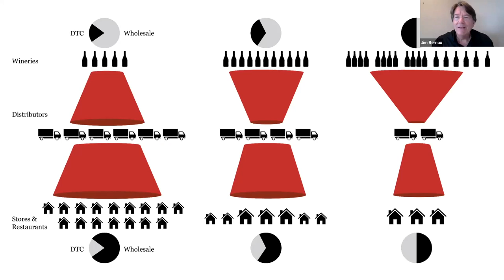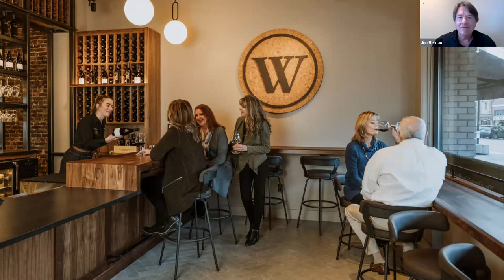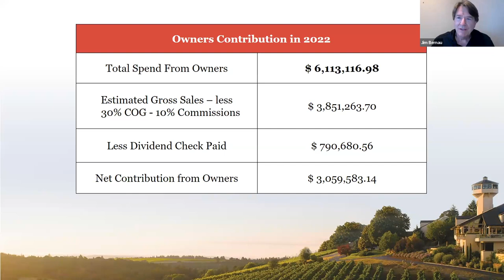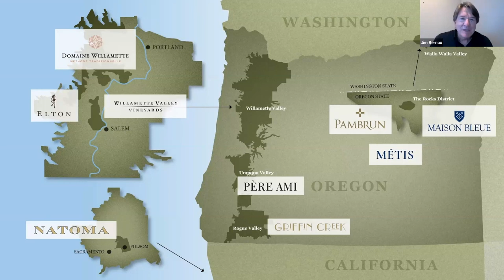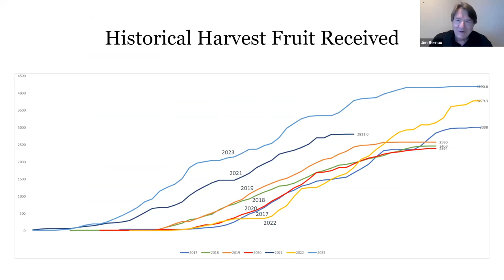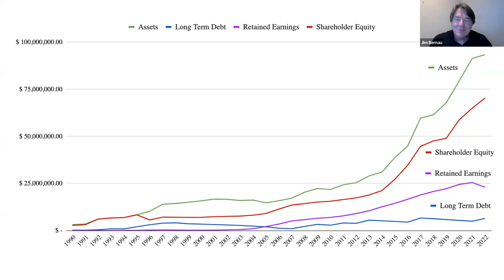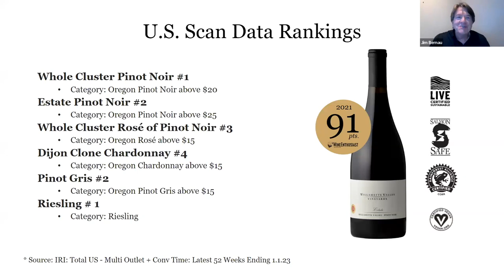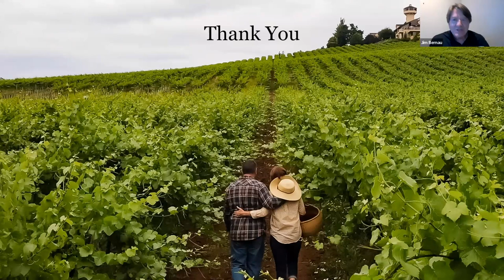WVV Preferred Stock Info Session with Founder & CEO Jim Bernau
Willamette Valley Vineyards Founder/CEO Jim Bernau provides an overview of the winery and our Preferred Stock Offering (NASDAQ: WVVIP). Answers questions on what Ownership entails, benefits, and the future of the wine industry.